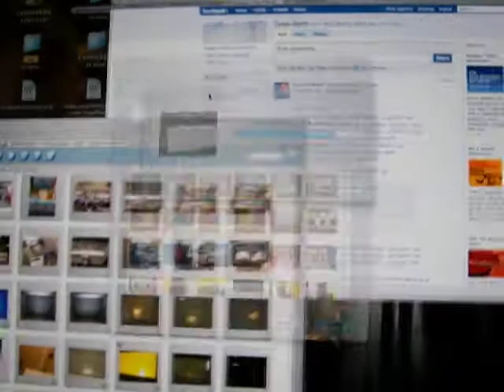Expose Running Slow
Expose Running Slow during kodak easyshare import.
Does anyone know the name of the song, that is playing?